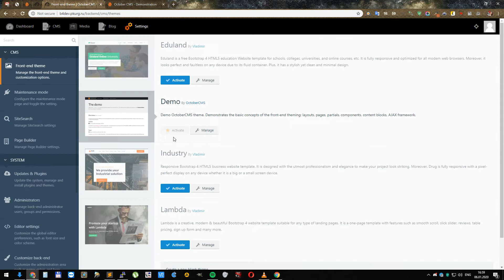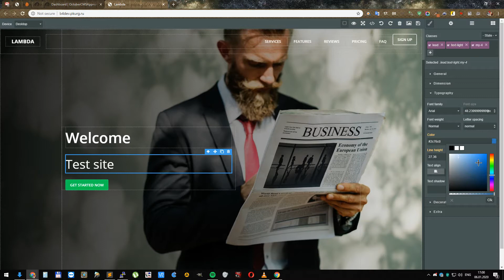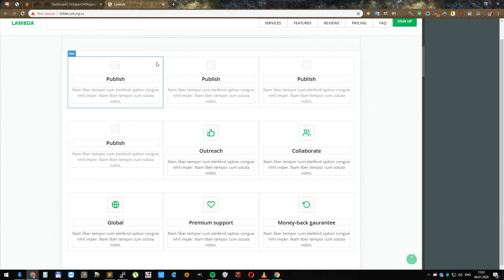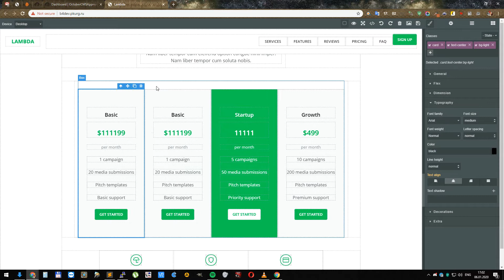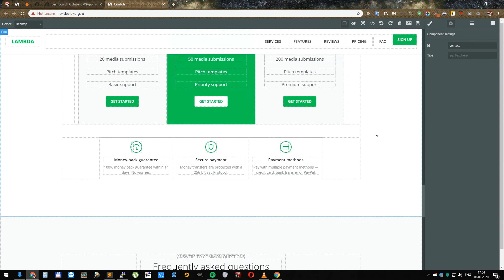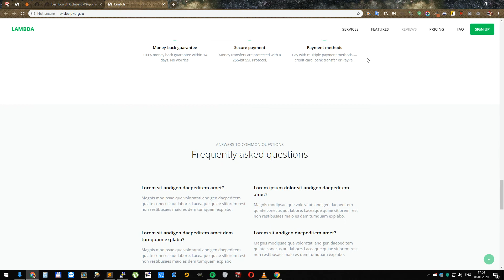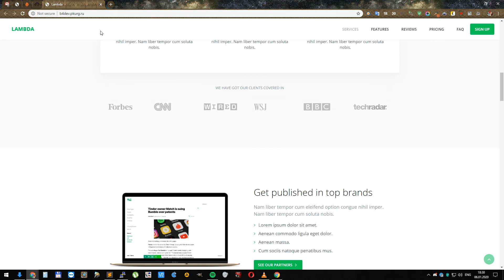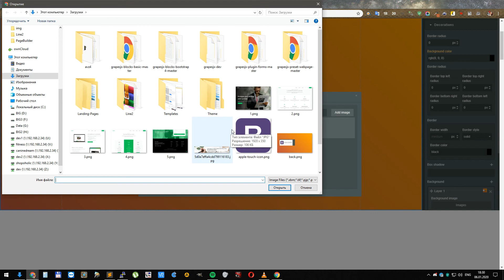Lambda Theme for Bootstrap 4 Page Builder Plugin